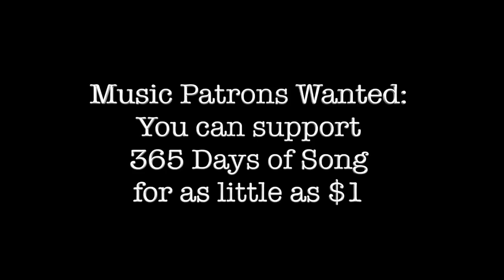365 Days of Song w/ Zack Orr - Day 251 - Rockin Around the Christmas Tree by Johnny Marks.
365 Days of Song w/ Zack Orr - Day 251 - Rockin Around the Christmas Tree by Johnny Marks.  Request songs, vote for which songs make the album, claim rewards and more!